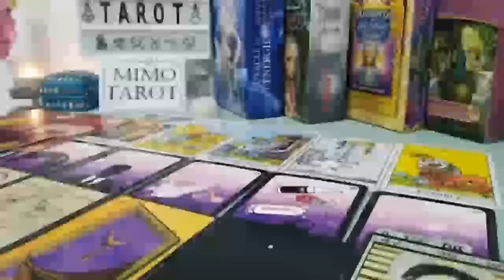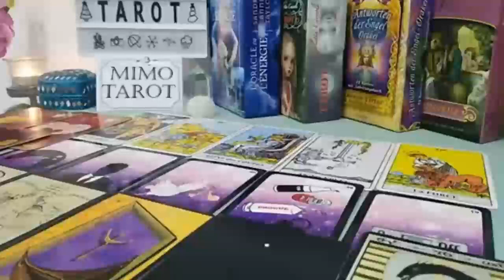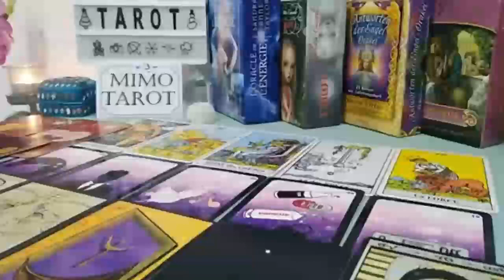Aquarius Tarot Love Reading a Phone Call is Coming !